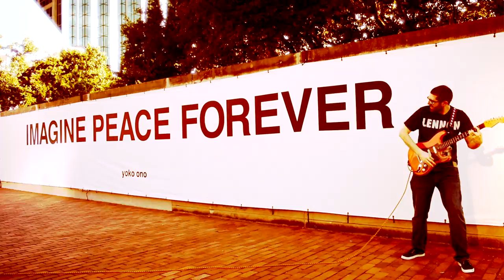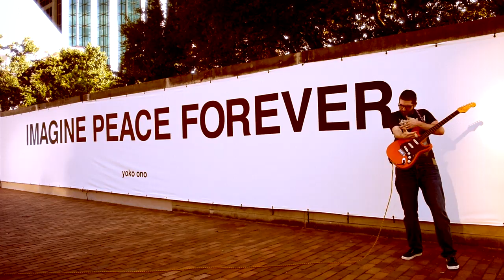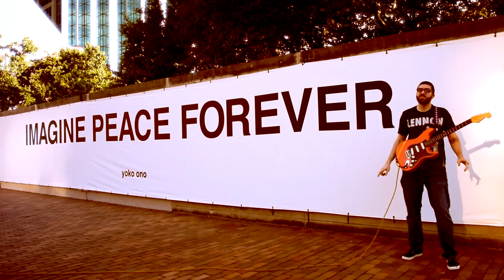Can't Stop The Feeling! Justin Timberlake Cover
This is my cover of Justin Timberlake's "Can't Stop The Feeling!"